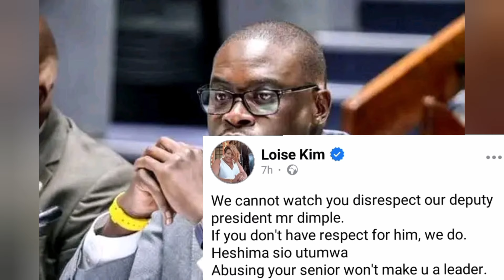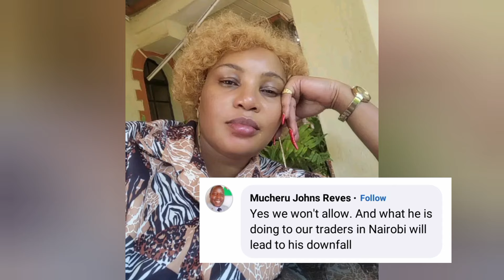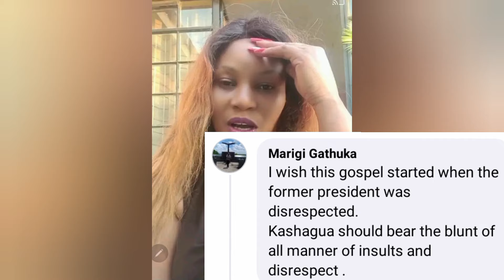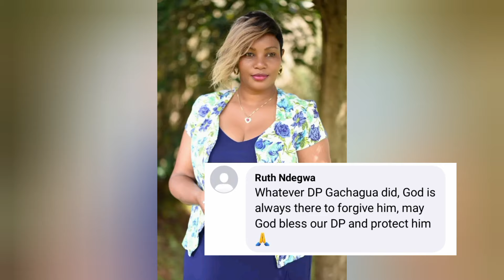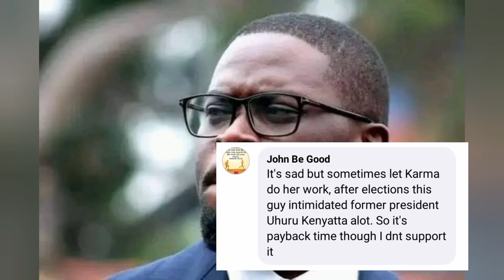DRAMA GÚSHIKA ONLINE🔥LOISE KIM VS GOVERNOR SAKAJA